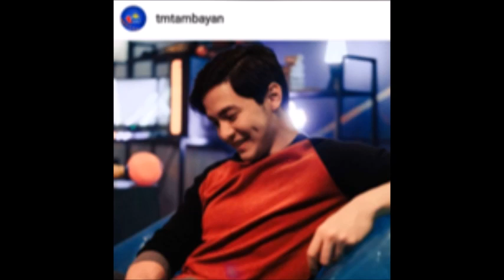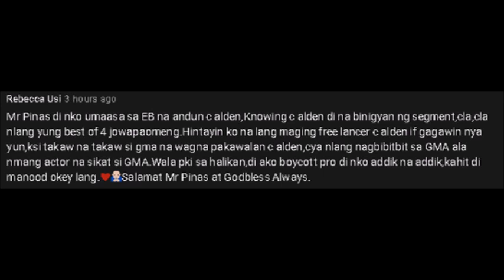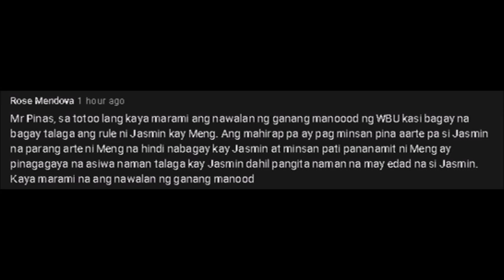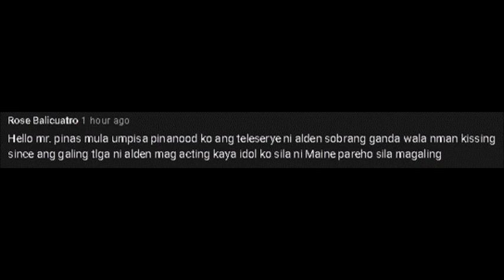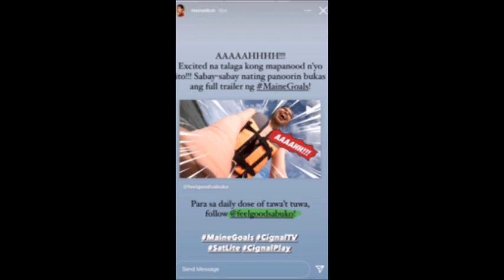MAINE AT ALDEN, LITERAL NA PINAGSABONG AT LITERAL NA THE WORLD BETWEEN US ANG PEG! ALAMIN NATIN YAN!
Ito yung dating pine-predict lang ng mga ALDUB fans pero ngayon ay nangyayari na!